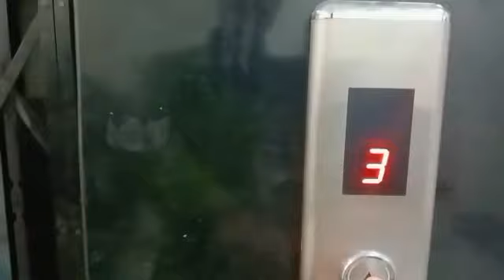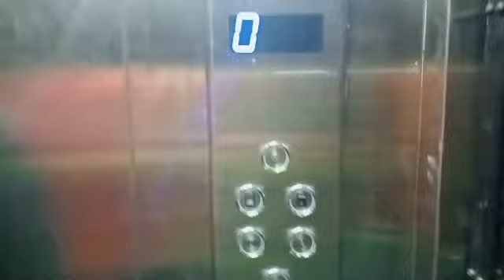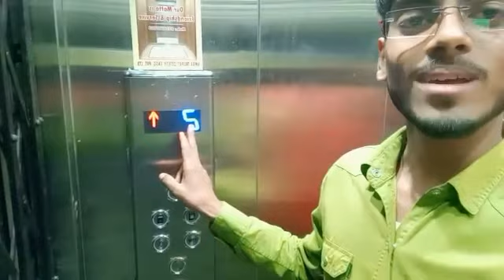The Rooftop Restaurant Madhepura // Rooftop Madhepura // The Ruftop Restaurant // The Rooftop